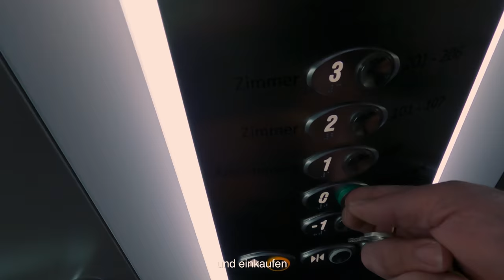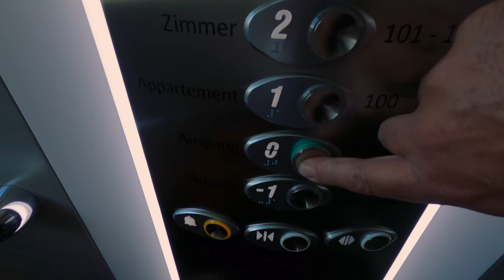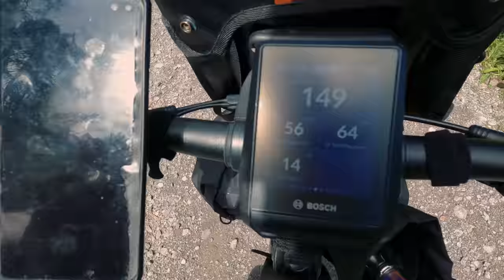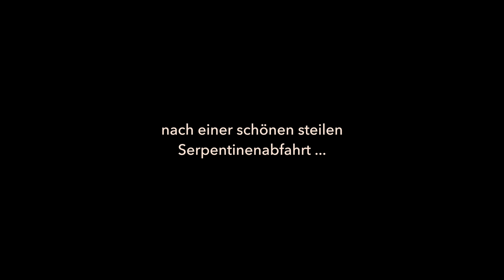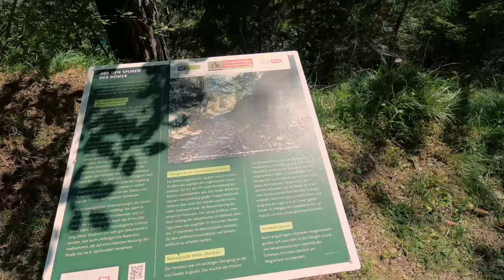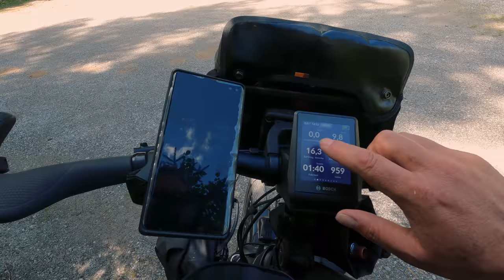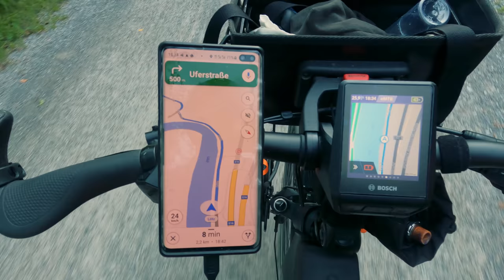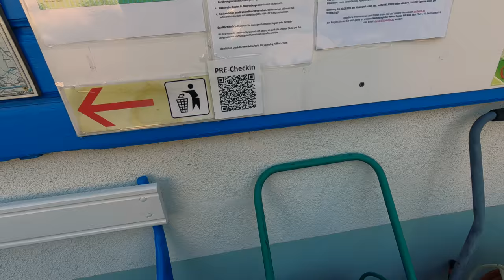[05] E-Bike Urlaub 2021 | Via Claudia Augusta | von Lermoos nach Landeck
endlich geht es weiter auf der Via Claudia Augusta in Richtung Süden.
Nachdem ich wegen schlechtem Wetter zwei Nächte im Hotel in Lermoos verbracht habe, kommt endlich mal wieder die Sonne raus.
Allerdings verläuft die Tour heute ziemlich schleppend.

Sprungmarken:
00:00 Intro
00:12 Lermoos Hotel
02:20 Start der Tour in Lermoos
03:19 Bieberwier
04:54 Weißensee und Anstieg
06:40 Marlies und Hartmut
08:10 Fernpass / Gurglbach
09:32 Starkenberger Panoramaweg
13:23 Schloss Fernstein
15:16 Pause und Verabschiedung in Nassereith
17:42 von Nassereith nach Tarrenz
21:40 von Tarrenz nach Imst, Mils bei Imst
26:17 Saurs / Schönwies
28:02 herrliche Abfahrt entlang der Inntal Autobahn
30:56 Zams entlang der Inn
32:19 Landeck
32:47 Ankunft Campinplatz Riffler
33:34 Abendessen
34:58 Outro und Tourdaten

Gefilmt wurde ausschließlich der mit GoPro Hero 9 in 4k mit Media Mod sowie Ton vom Rode Wireless Go 2.

Allgemeine Infos
🀰 Fahrradzubehör 🀰
neue Pedale ➤

4-fach Steckdosenleiste ➤
5m Verlängerungskabel mit Eurostecker ➤
10m Verlängerungskabel mit Eurostecker ➤

🀰 sonstiges  🀰
Sportbrille selbst tönend ➤